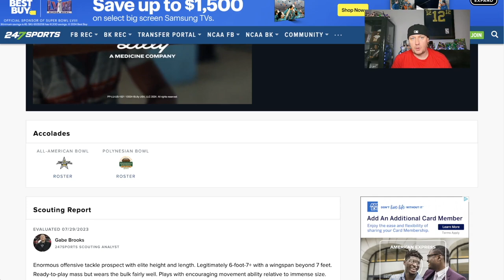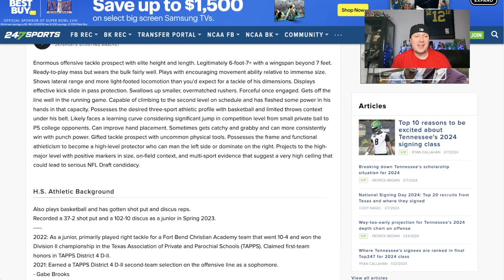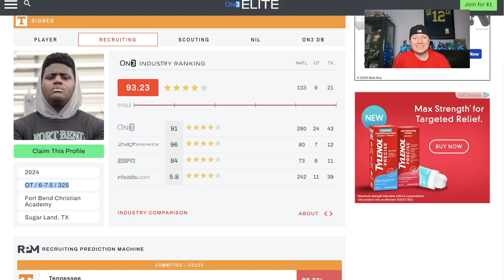Bennett Warren Is A MONSTER | 4⭐️ Tennesee Volunteers Offensive Tackle Recruit - Highlights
Bennett Warren is one of the top offensive tackles in the 2024 college recruiting class. He is signed with the Tennessee Volunteers. Warren is heavily ranked by 247Sports, ON3, Rivals, and ESPN.